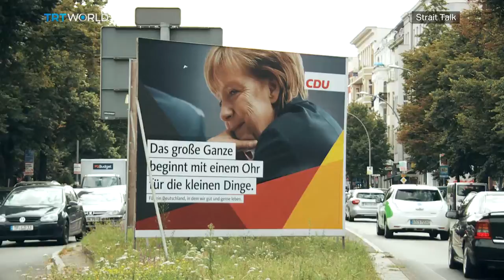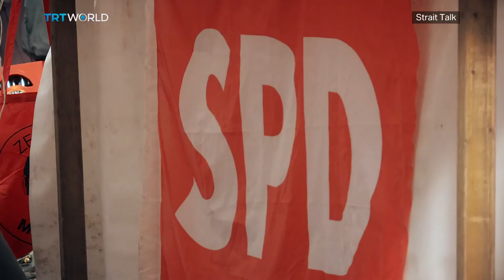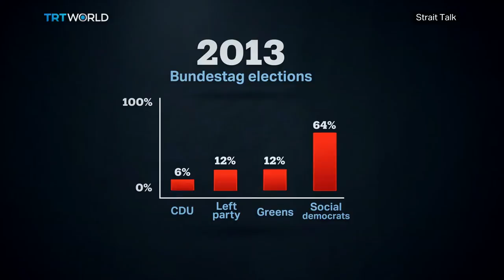Strait Talk: The dilemma of German-Turks in 2017 election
Around 1.2 million Germans of Turkish origin are eligible to vote in the 2017 elections. This time the race is marred with right-wing populist speeches, frequent targeting of refugees and using the relationship with Turkey, as a scapegoat. We talk to German-Turks who are faced with a dilemma in the run-up to the vote.

Strait Talk brings you the much-needed context to stories that are changing the world around us. It airs every Friday at 20:30 GMT on TRT World.